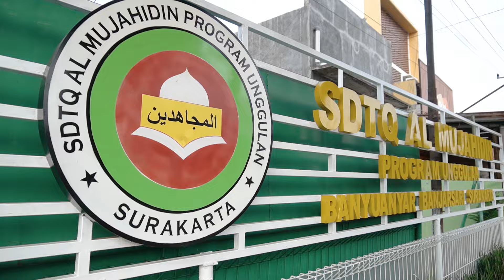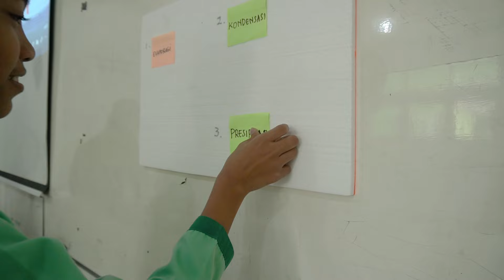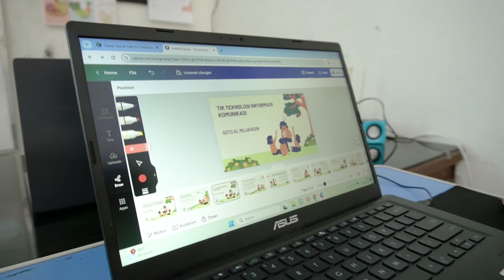PROFIL LENGKAP SDTQ AL MUJAHIDIN PROGRAM UNGGULAN SURAKARTA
Profil Sekolah Dasar Tahfidzul Qur'an
AL MUJAHIDIN
Program Unggulan Surakarta